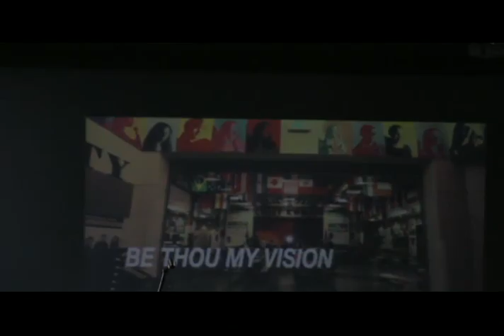kings kalied (full service)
Gene Graves
John ch 7